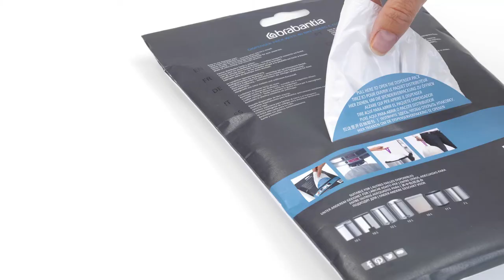Brabantia Les sacs PerfectFit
Les sacs PerfectFit Brabantia sont précisément conçus pour s'adapter à votre poubelle Brabantia. Un sac est parfaitement assorti à chaque modèle.

Et ils sont très pratiques. Il suffit de tirer le lien pour enlever, fermer et transporter le sac.

Les sacs sont faits en plastique très solide, résistant à la déchirure.
Les sacs sont facilement mis en place, car les œillets d'aération libèrent l'air en excès.

Les sacs sont faits sur mesure pour Brabantia et sont donc invisibles lorsque le couvercle est fermé.

Il est facile de trouver le bon sac pour votre poubelle grâce au codage couleur intelligent. Vérifiez le code couleur à l'intérieur de votre poubelle Brabantia et vous saurez instantanément de quels sacs PerfectFit Brabantia vous aurez besoin. Vous aurez toujours la bonne taille.

Les sacs PerfectFit Brabantia sont disponibles dans différentes tailles, en rouleau ou en paquet distributeur pratique.